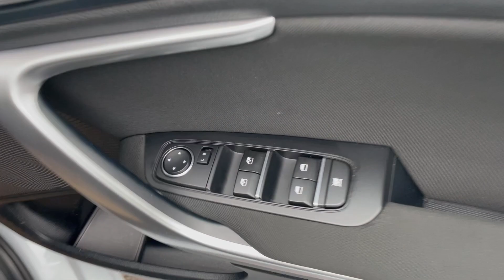KIA CEED '2' (2020) - YF20 YTY